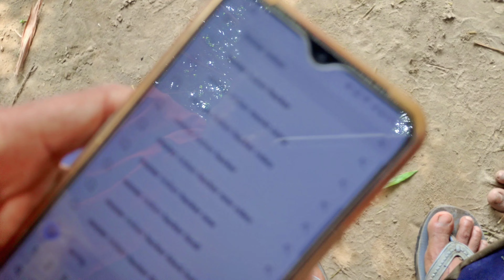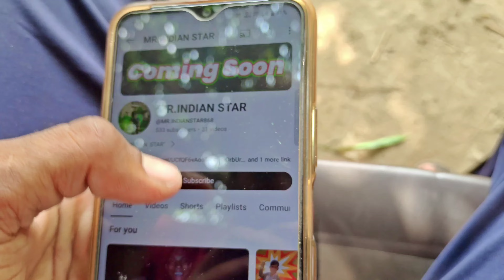Subscriber ne mere sath dhokha kiya 😭🥺💔